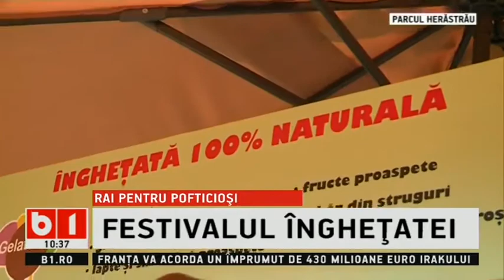STIRI B1TV- FESTIVALUL INGHETATEI IN PARCUL HERASTRAU DIN BUCURESTI